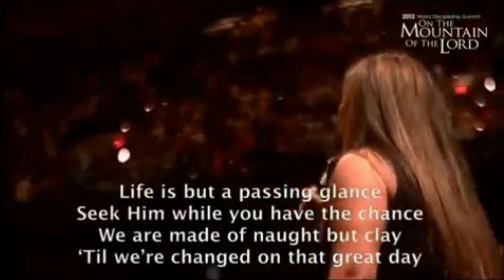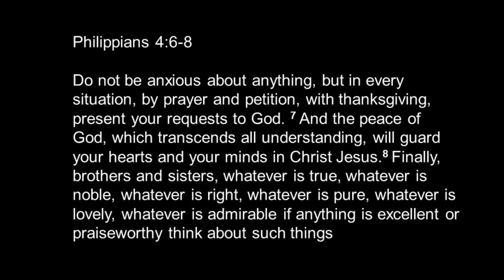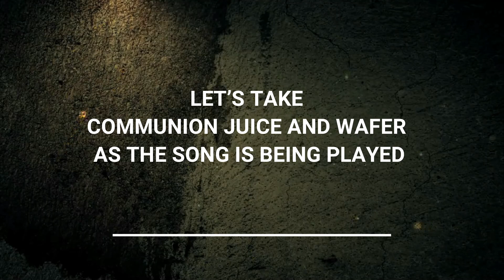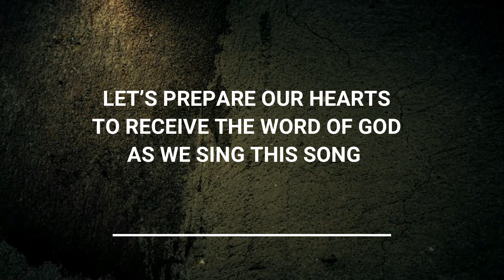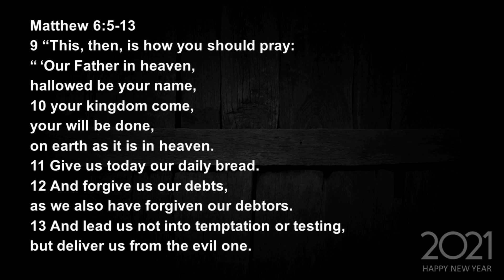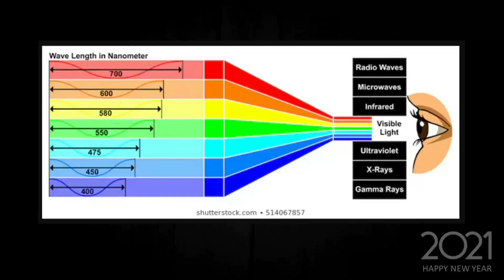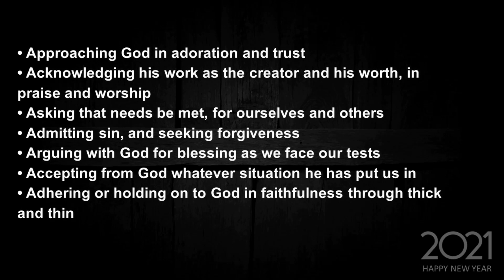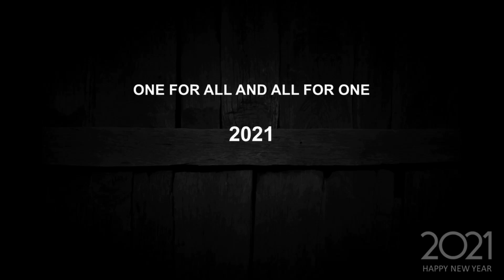English Sunday Service January 3